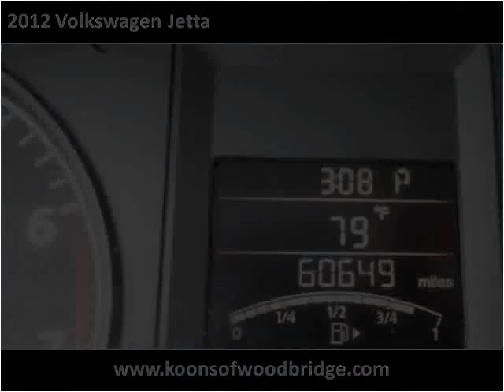2012 Volkswagen Jetta Used Cars Woodbridge VA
This 2012 Volkswagen Jetta is available from Koons Automotive of Woodbridge.